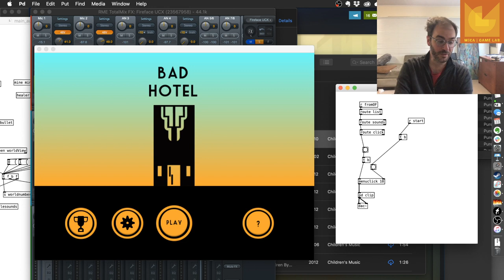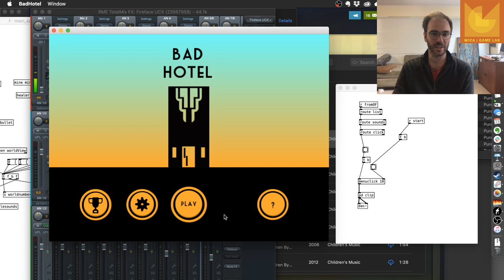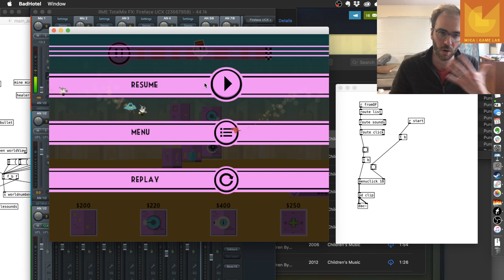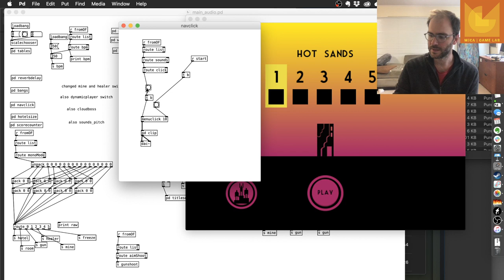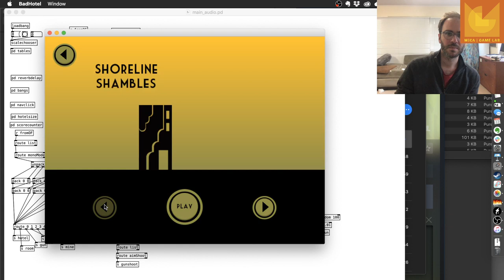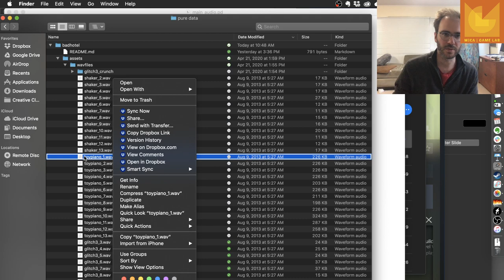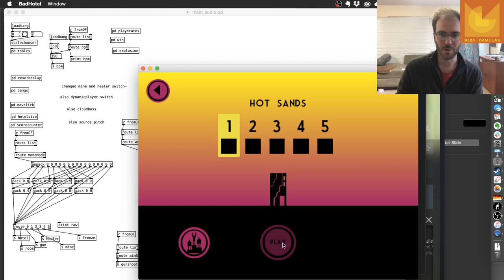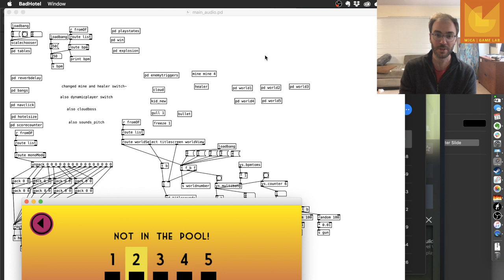Making an experimental sound game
In which I discuss the audio system behind Bad Hotel, showing it in action and behind the scenes.